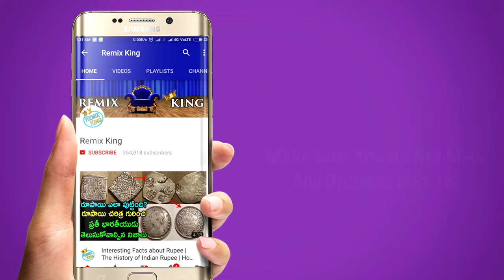మగాళ్ళలో కాలుష్యం వల్ల వీర్య కణాలు దెబ్బతింటుంది దానికి పరిష్కారం | Remix King